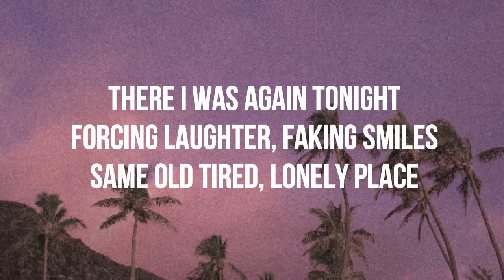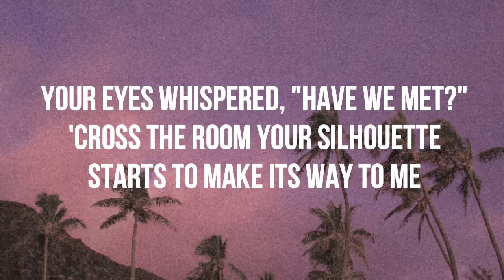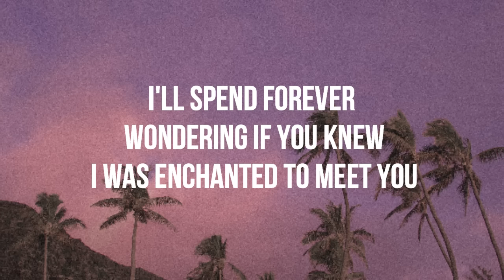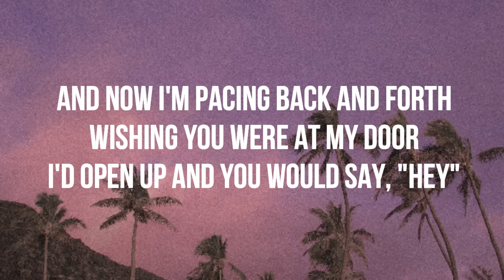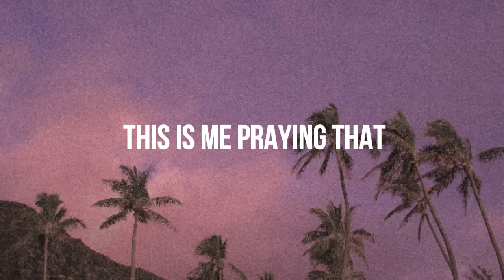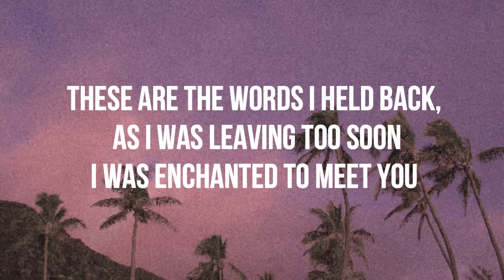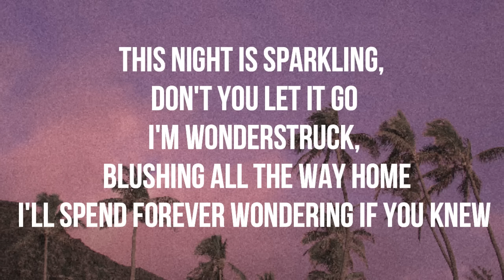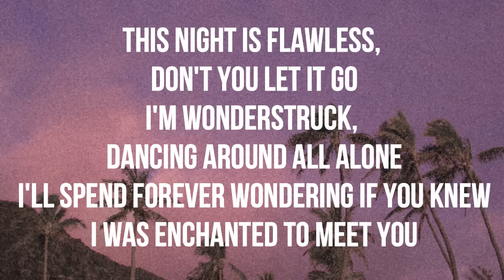ENCHANTED-TAYLOR SWIFT (LYRICS)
Lyrics

2 AM, who do you love?

Photo from Jess Loiterton (Pexels)

©️If any producer or label has an issue with this song or picture, please get in contact with us and we will delete it immediately. Thank you and God bless